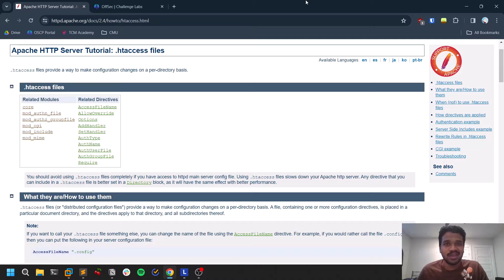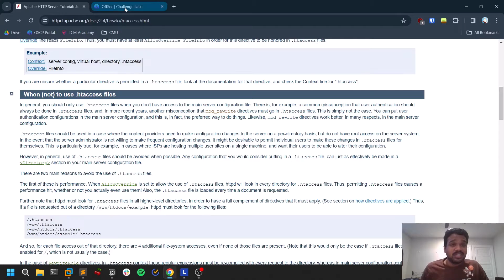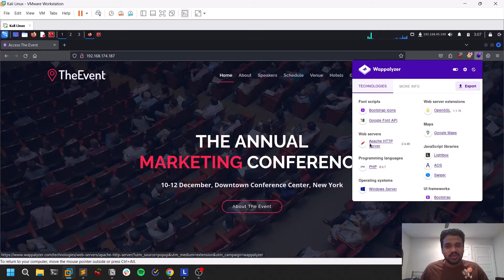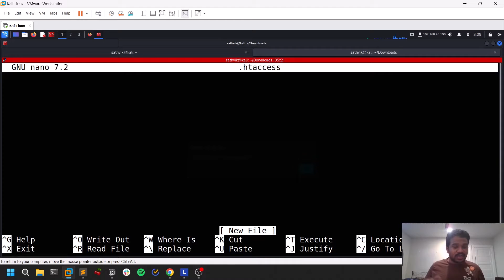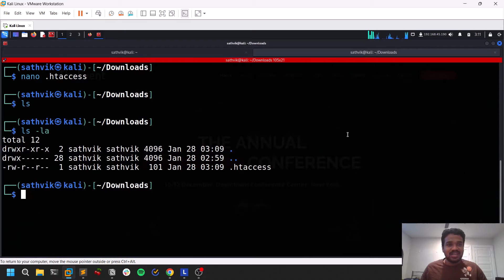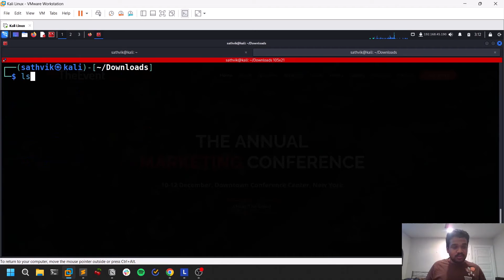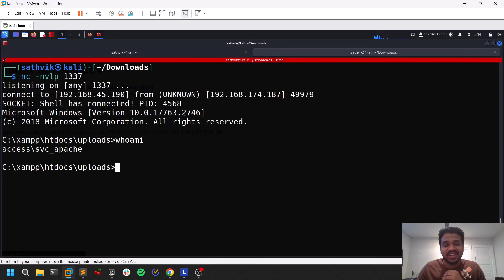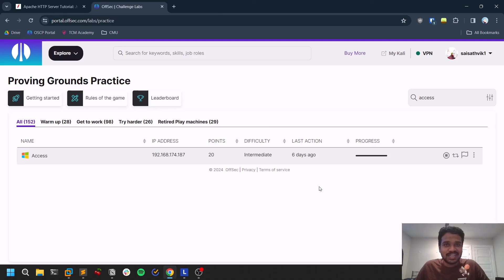Exploiting File Upload Flaws with .htaccess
# Sample content used in .htaccess file, it can be customised based on your choice
AddType application/x-httpd-php .sai
It means that all files with an extension sai will execute PHP

💻 I believe that ethical hacking, information security, and cybersecurity should be familiar subjects to anyone using digital information and computers. 🛡️
💡 We believe that it is impossible to defend yourself from hackers without knowing how hacking is done. 🕵️‍♂️
🎓 The tutorials and videos provided on this channel are only for those interested in learning about Ethical Hacking, Security, and Penetration Testing. 🎯
❌ Hacking tutorials are against the misuse of information, and we strongly advise against it. 🚫
📢 Please regard the word hacking as ethical hacking or penetration testing every time this word is used. 🤝